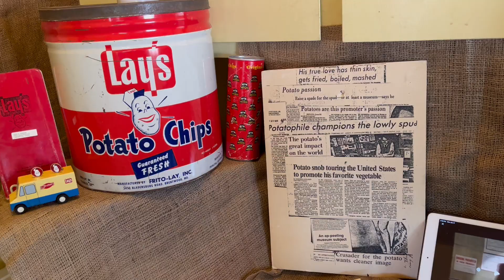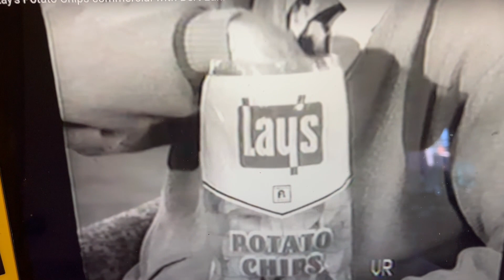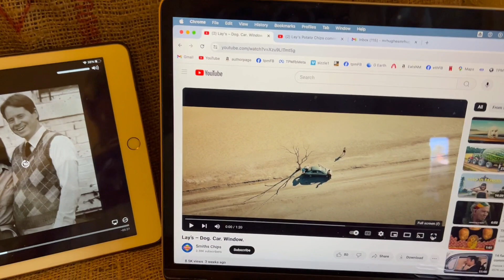Lay's Potato Chips Part 2: Tom's Experiences with the Famous Brand and Its Classic TV Ads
In the 80s Tom was hired to do several nationwide media tours and present educational programs sharing his knowledge and collections. Lay's 50s TV ad  "Betcha' Can't Eat Just One" featured veteran actor Bert Lahr  is paired with a recent ad for the company's UK brand Smith's Chips. This  mesmerizing film "Dog. Car. Window: Joy is a simple recipe." It ends with the tag line: "potatoes, oil, salt." Brilliant! Watch.